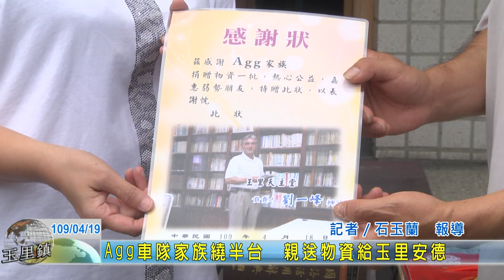20200419 06 Agg車隊家族繞半台親送物資給玉里安德